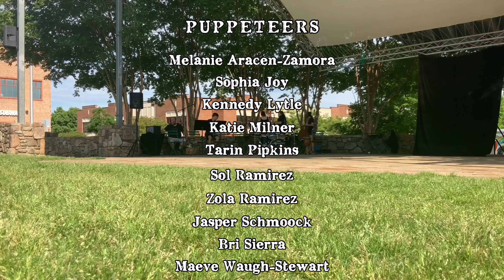“The Time We Have” pt 2